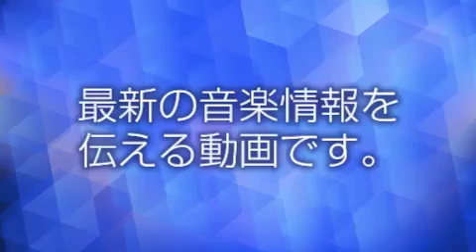B’z - 声明 [ UCC BLACK無糖 新TVCMソング ]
B’zとUCCのコラボが決定！新曲「声明」の一部がいち早く聴ける無料ストリーミング企画も
今年9月から結成30周年を迎えるB’zと、UCC上島珈琲株式会社のブラック無糖缶コーヒーの代表的ブランド“UCC BLACK無糖”がコラボレーションした、「グッズも当たる！【UCC×B’z】タイアップ曲ストリーミングWキャンペーン」が、6月1日からスタートすることが明らかとなった。

UCCは、1987年に業界で初めてブラック無糖缶コーヒーを開発し、1994年にその製品特性をより明確に訴求するブランドとして“UCC BLACK無糖”を発売。同ブランドは1994年の発売以来、ブラック無糖缶コーヒーのパイオニアとして高度な技術を駆使した製品づくりにこだわり、30～40代の男性を中心としたコーヒーファンの支持を獲得してきた。その結果、ブラック無糖缶コーヒー市場は、成熟する缶コーヒー市場の中でも順調に規模を拡大し、現在は缶コーヒー市場全体の約30％を占めるまでに成長しているという。

今回B’zは、6月12日から全国でオンエアがスタートする“UCC BLACK無糖”の新TVCMソングとして、“UCC BLACK無糖”のために新曲「声明」を書き下ろし。

また、新TVCMのオンエアに先がけて、6月1日から、新曲「声明」の1コーラスを聴くことができる無料ストリーミング、ならびにUCCとB’zがコラボレーションしたオリジナルグッズが当たるキャンペーンがスタートする。

飽くなき挑戦を続ける世のチャレンジャーたちを応援することをテーマとして、“限界なんて、ない”をコンセプトに作られた今回の“UCC BLACK無糖”新TVCM。そして、そのコンセプトを体現する、B’z書き下ろしの新曲「声明」。

なお「声明」は、2015年リリースのシングル「RED」以来2年ぶり、通算53作目のシングルとして、6月14日にリリースされることが決定。シングルは、初回限定盤、通常盤とあわせ、UCCとのコラボ盤【B’z×UCC盤】もリリースされる。

【「グッズも当たる！【UCC×B’z】タイアップ曲ストリーミングWキャンペーン」概要】
■キャンペーン応募期間
2017年6月1日（木）10:00～7月31日（月）23:59

■キャンペーン対象商品
『UCC BLACK無糖SOT缶185g/190g』
『UCC BLACK無糖DEEP＆RICH リキャップ缶275g』（4缶パックは対象外）
『UCC BLACK無糖SMOOTH＆CLEAR リキャップ缶375g』
『UCC BLACK無糖SOT缶6缶パック』

■キャンペーン賞品内容
‹無料ストリーミングについて›
対象商品に貼付されたシール内に記載されたQRコードもしくはURL（
キャンペーンのページへ。シリアルIDを入力することで、タイアップ曲「声明」1コーラスを聴くことができます。シリアルIDひとつにつき1回の再生が可能です。

‹【UCC×B’z】オリジナルグッズについて›
対象商品に貼付されたシール内に記載されたQRコードもしくはURL（入力したシリアルIDの数によって各賞のプレゼント応募が可能です。
A賞15枚コース：500名様
【UCC×B’z】オリジナルBLACK アタッシュケース
B賞5枚コース：1,500名様
【UCC×B’z】オリジナルBLACK Tシャツ＆バンダナセット
C賞1枚コース：3,000名様
【UCC×B’z】オリジナルBLACK タンブラー（カラビナ付き）

UCC×B’z Wキャンペーン事務局
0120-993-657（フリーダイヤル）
受付時間 10:00～18:00（土日祝除く）

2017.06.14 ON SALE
SINGLE「声明 / Still Alive」

‹収録曲›
1. 声明（UCC BLACK無糖 TVCMソング）
2. Still Alive（TBS系 日曜劇場「A LIFE～愛しき人～」主題歌）
3. 世界はあなたの色になる（全国東宝系ロードショー「名探偵コナン 純黒の悪夢」主題歌）
4. フキアレナサイ（映画「疾風ロンド」主題歌）